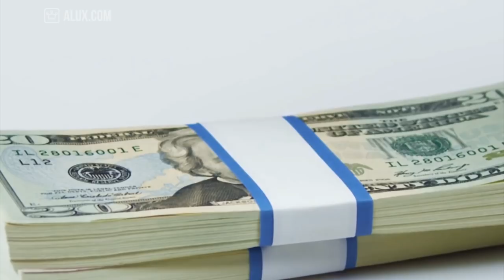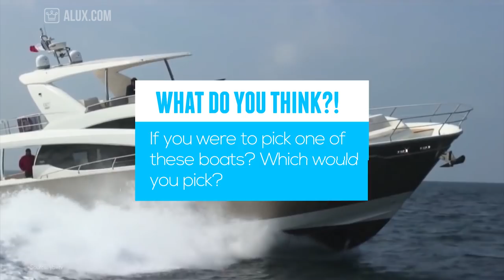10 Stylish Boats For The Modern Single Man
If you're a modern gentleman, you might want to take a look at these 10 stylish boats and take your game to the next level:

No matter if you're a boat person or not, everybody agrees that freedom is something we all look for. A speed boat can give you that feeling even if it's for short periods of time.

These cool speed boats are some of our favorite at Alux and we wanted to share them with you guys.

We even included some prices just to give you an idea on how much you can expect to pay for each of them.

In this video we'll simply answer the following questions:
What are some of the coolest boats in the world?
What kind of speed boat should I buy?
What kind of boat do women like?